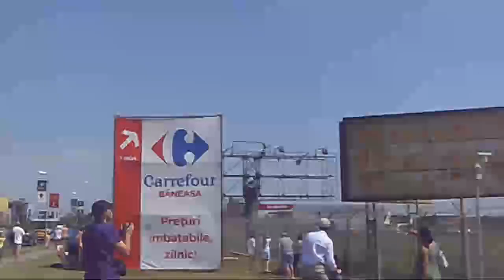Bucharest international Air Show (BIAS 2012)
TURKISH STARS &  FRECCE TRICOLORI